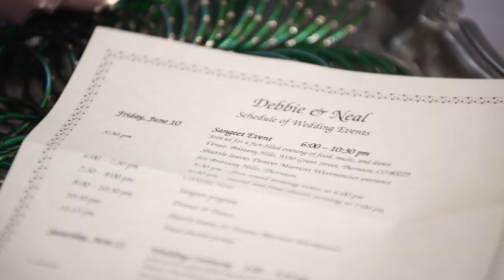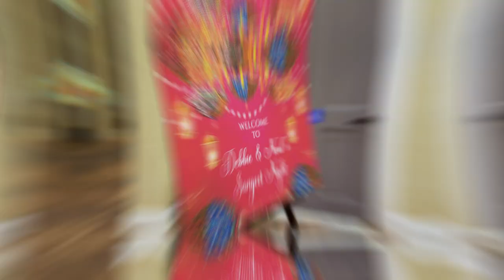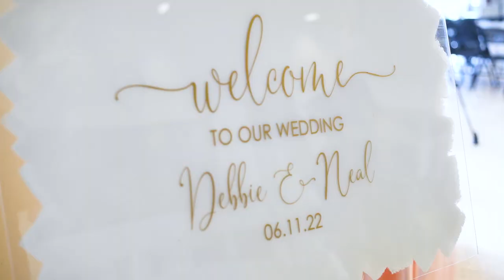Dream Colorado Wedding | Neal & Debbie | Denver & Boulder Colorado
Ultimate Highlight of Neal & Debbie's Dream Colorado Wedding!

Mehndi - June 9th, 2022
The Ghosh Residence
Boulder, Colorado

Sangeet - June 10th, 2022
Brittany Hill by Wedgewood Weddings
Thornton, Colorado

Wedding - June 11th, 2022
Westminster City Park Recreation Center
Westminster, Colorado

Wedding Reception - June 11th, 2022
Denver Marriott Westminster
Westminster, Colorado

Vendors:

Food
- Meena’s Catering
- Bawarchi
- The Enchanted Oven

Clothing
- Seema Gujral
- Shehnai Bridal Boutique
- Pia Ka Ghar

- Equinox Entertainment Colorado

Mehendi
- Anita Bohrer Hummingbird Henna Designs

Audio Tracks
- Ingrid Michaelson: Can’t help falling in love
- Badshah & Payal Dev: GendaPhool. Jeet Gannguli, Jubin Nautiyal, Perry G
- Dan + Shay: Speechless
- Kris Bowers: Bridgeton Season 2 - Kabhi Khushi Kabhie Gham Cover
- Aj bolbe hotat
- Badhaai Ho: MorniBanke. Guru Randhawa, Tanishk Bagchi, Neha Kakkar, Ayushman K, Santa M
- DJ Shadow Dubai: Bom Diggy vs Mi Gente vs DJ Turn It Up | Mashup | DJ Shadow Dubai | Zack Knight x Jasmin Walia

Gear:
Nikon D850
Nikon 50mm f/1.8
Nikon 24-120mm f/4
Tamron 15-30mm f/2.8
Sony a6600
Sony a7iii
Sony Sony fx3
Sony 18-135mm f/3.5-5.6
GoPro Hero4
GoPro Hero5
DJI Ronin-S
DJI Ronin-S2